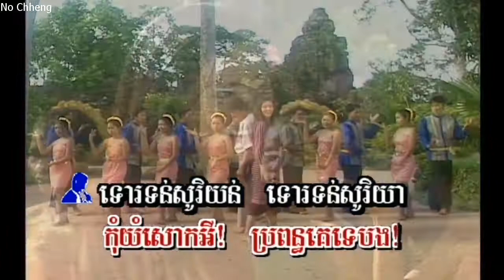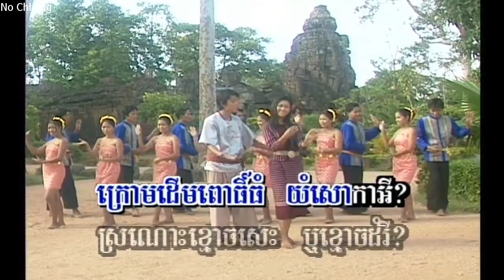youtube video #-LWMRATH3kg